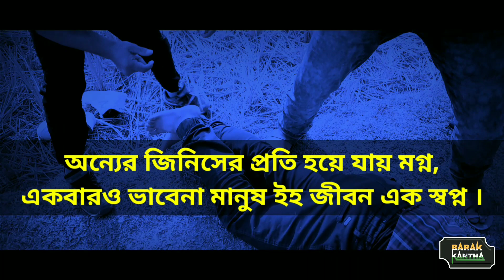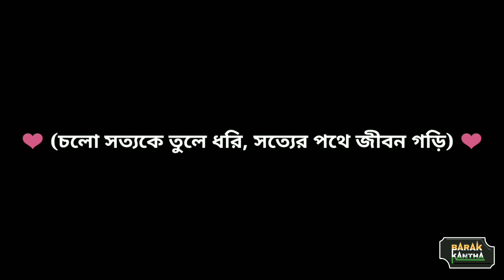মানুষের মন, Barak Kantha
মানুষের মন
BARAK KANTHA

BK blogs